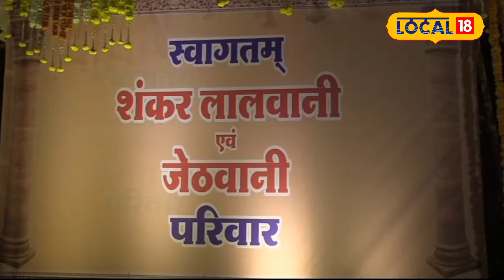Ayodhya Ram Mandir : अनोखी शादी में पहुंचे मेहमान रह गए हैरान, यहां न डीजे न संगीत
These days a unique marriage is in discussion in Indore, Madhya Pradesh. The guests attending this wedding felt that they had come not to any wedding ceremony, but to Ayodhya, the city of Ramji. Neither DJ nor music was playing here. 51 Batuks were chanting mantras and amidst these mantras, Ramdhun was attracting everyone. The guests who arrived here could not live without praising this special wedding.
मप्र के इंदौर में इन दिनों एक अनोखी शादी चर्चा में है. इस शादी में पहुंचे मेहमानों को लगा कि वे किसी शादी समारोह में नहीं, बल्कि रामजी की नगरी अयोध्या में आ गए हैं. यहां न डीजे बज रहा था, न संगीत. 51 बटुक मंत्रोच्चार कर रहे थे और इन मंत्रों के बीच रामधुन सबको अपनी ओर आकर्षित कर रही थी. यहां पहुंचे मेहमान इस खास शादी की तारीफ किए बिना नहीं रह सके.